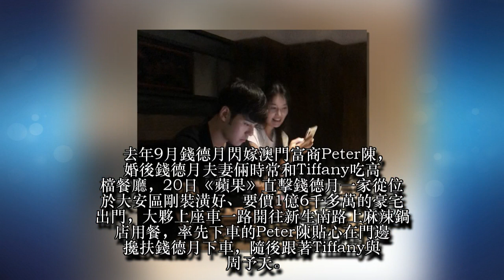【狗仔偷拍】長腿富千金甜勾周興哲親哥 名媛媽揪繼父雙放閃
歌手周興哲愛上三立主播趙岱新，他哥哥周予天也不遑多讓，和名媛錢德月的女兒董若彤（Tiffany）熱戀中，2人常在IG曬恩愛，戀情也獲長輩認可，20日晚間錢德月和澳門富商老公Peter、Tiffany和男友周予天一起出門約會，到新生南路「寬巷子」吃火鍋，餐畢Peter先走，錢德月陪女兒Tiffany和她男友繼續悠閒散步，Tiffany穿短褲一雙長腿十分吸睛，整晚將周予天手攬牢牢，幸福甜笑藏不住。
49歲名媛錢德月跟前夫、三合耐火工業董事長董建三2011年離婚，育有21歲女兒Tiffany（董若彤）。去年9月錢德月閃嫁澳門富商Peter陳，婚後錢德月夫妻倆時常和Tiffany吃高檔餐廳，20日《蘋果》直擊錢德月一家從位於大安區剛裝潢好、要價1億6千多萬的豪宅出門，大夥上座車一路開往新生南路上麻辣鍋店用餐，率先下車的Peter陳貼心在門邊攙扶錢德月下車，隨後跟著Tiffany與周予天。
周予天相當乖巧，立刻上前幫忙開餐廳大門，讓錢德月和Peter先進門，隨後Tiffany手拉著他，由店員帶位進場，Peter又外出講手機聯絡友人，